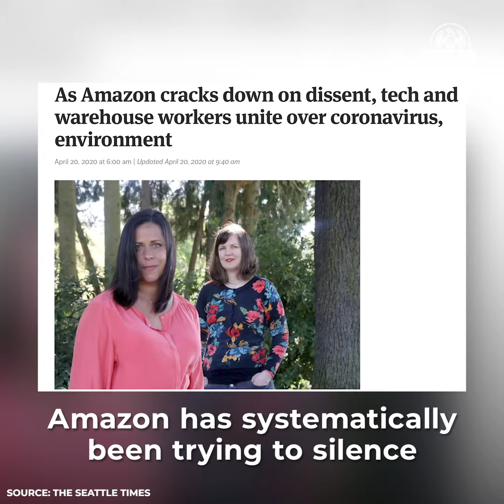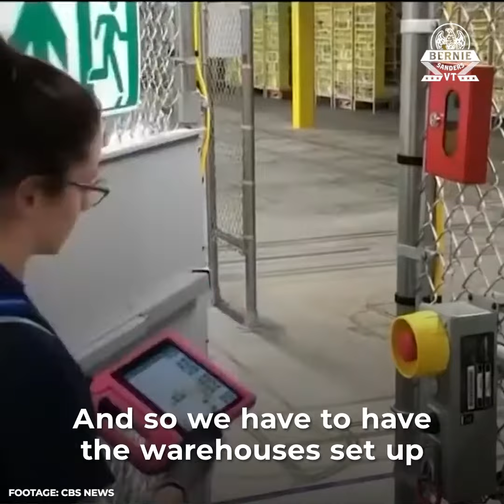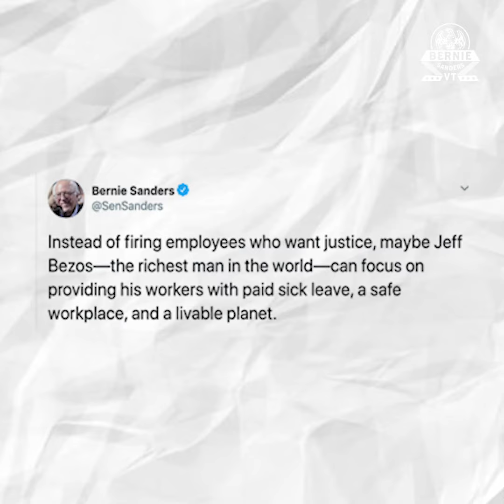These Workers Will Not Be Silenced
I find it reprehensible that Amazon is firing employees who speak out against unsafe working conditions during this horrific pandemic.